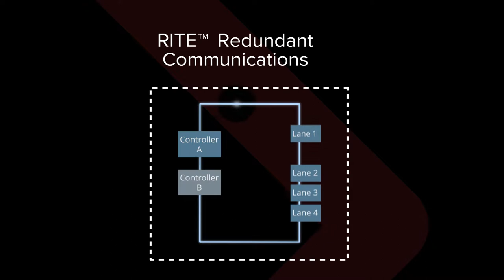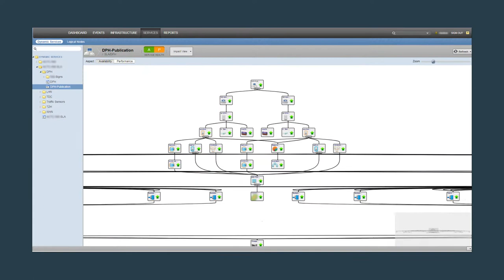Dallas Video Production – Frozen Fire Films | Corporate Brand Video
Frozen Fire Films specializes in the creation of content marketing videos, training videos, TV commercials, educational videos, and more. Our expertise as a digital business development company focuses on supporting and enhancing our clients’ online presence. We will work closely with you to produce interesting, high quality video that gets results.